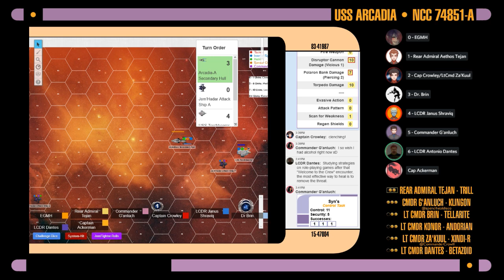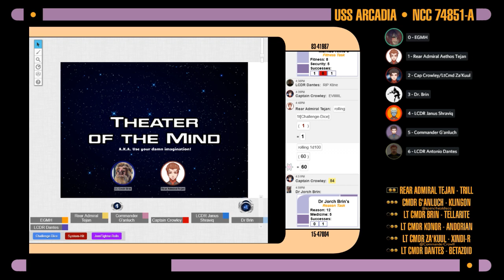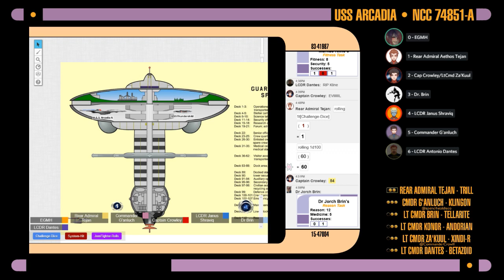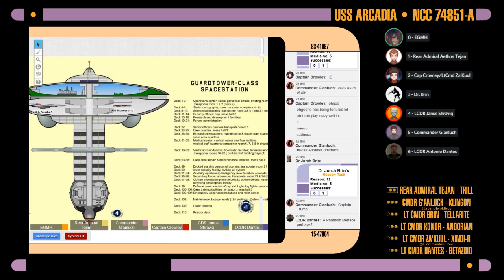Star Trek Adventures: Arcadia - Session 38: Heart of Steel pt. 2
Join the crew of the USS Arcadia as they fight for their lives against the Jem'Hadar. Next week will be the final episode!

If you want to catch the stream live, it's ever other Sunday at 3:15pm EST on my twitch channel